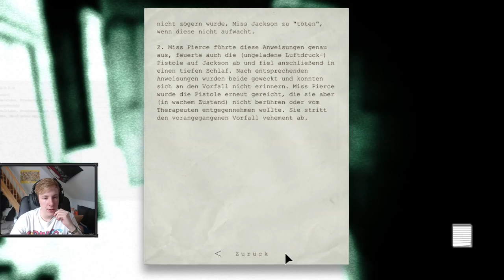#02 Stromausfall.. Super! | Outlast | lovelypotato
Meine sozialen Netzwerke:
WICHTIG! FALLS IHR SPIELE KAUFT UNTERSTÜTZT MICH DOCH,     INDEM IHR SPIELE BEI MMOGA KAUFT!

Dieses Spiel macht mich echt fertig...